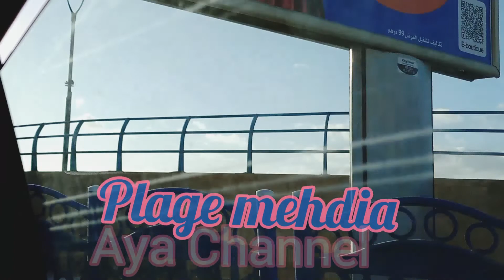ما كنتش عارفة بلي قصبة مهدية ولات هكدا الصراحة تفاجأت 😇(Alliance mehdia)